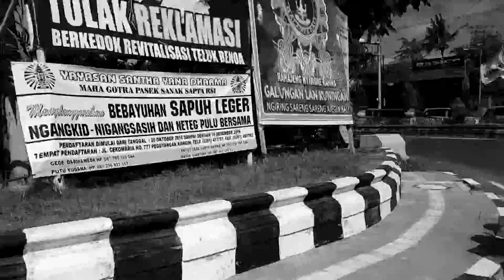Rumah Tua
Lagu lama, baru di upload. suara pas pas an apa daya ada cerita yang harus dikeluarkan. dut

komposer, penyanyi, pembetot gitar, pemetik bass, dan penggesek drum...saya sendiri.